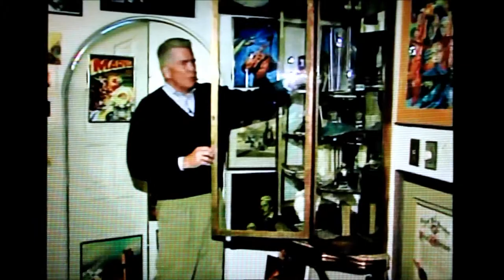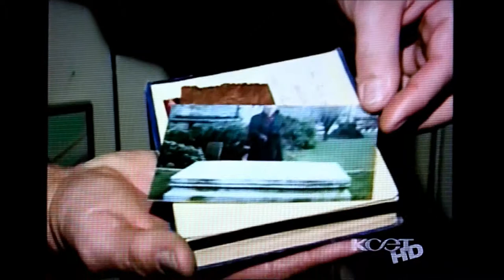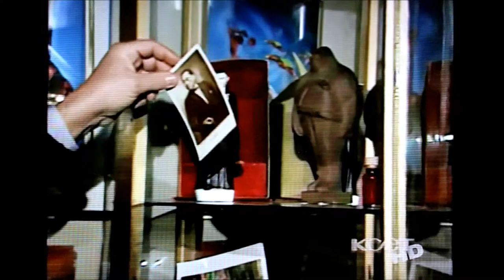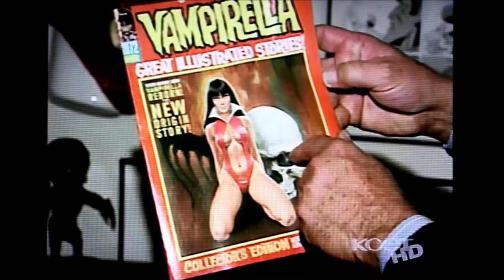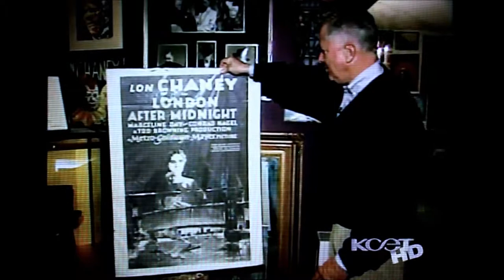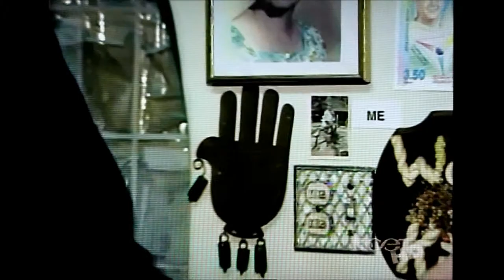Visiting With Huell Howser Ackermansion Part 01